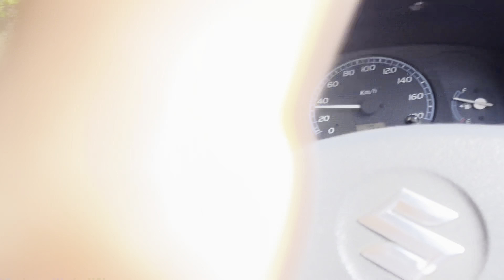Close Call 🥵 Wagonr Rash driving🔥 ||Fun with Friends 😂